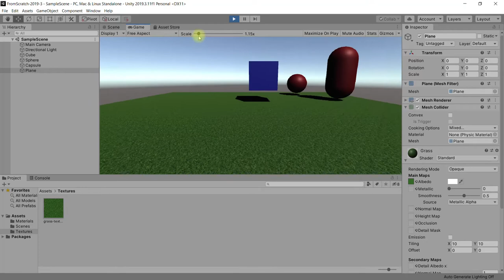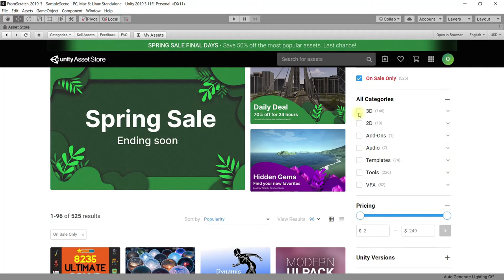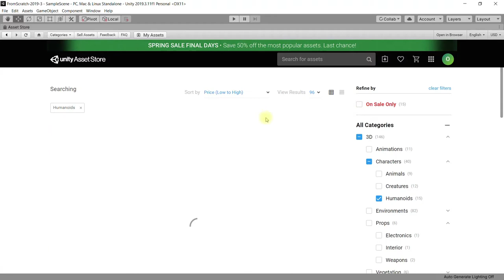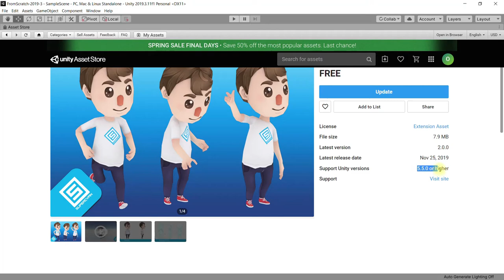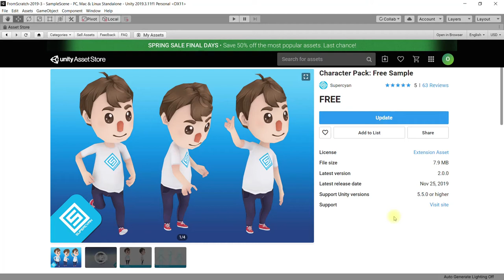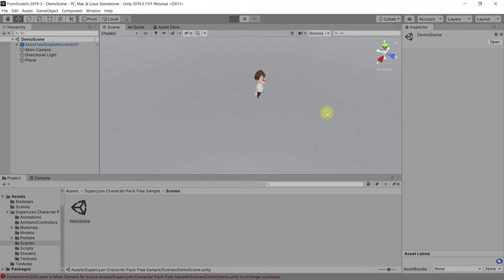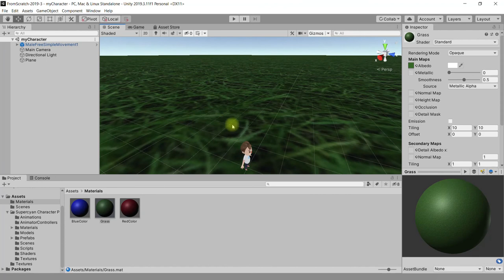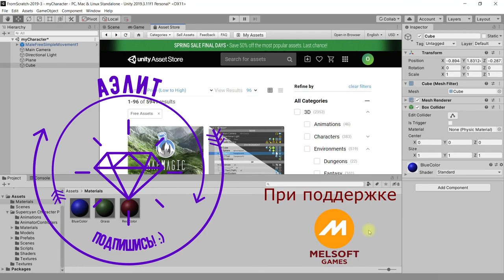7 - Unity asset store: магазин игровых ресурсов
В этом уроке:
- вспоминаем, что узнали и чему научились в предыдущих уроках
- знакомимся с новым окном Asset Store и узнаем, где и как его можно найти, если изначально этого окна не видно среди имеющихся окон и панелей редактора Unity
- узнаём, что такое asset store Unity
- учимся ориентироваться в окне Asset Store и находить необходимые ассеты для проекта
- выбираем конкретный ассет (человекоподобного 3D-персонажа) и изучаем общую информацию о нём, обращая внимание на версию Unity, для которой он был создан
- обращаем внимание на то, что для работы с asset store необходимо быть авторизованным пользователем (быть в своей учётной записи) – ссылка на урок про активацию лицензии
- загружаем и импортируем в свой проект выбранный пакет (package) ассетов
- переходим в папку загруженного пакета в окне Project и открываем демонстрационную сцену
- изменяем материал объекта Plane демонстрационной сцены загруженного пакета ассетов, чтобы убедиться, что персонаж действительно ходит по локации
- сохраняем сцену с новым именем, чтобы потом самостоятельно с ней поработать и создать свою игровую локацию с управляемым персонажем
- получаем задание для самостоятельной работы по созданию своей локации с использованием ресурсов из asset store

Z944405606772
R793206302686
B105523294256